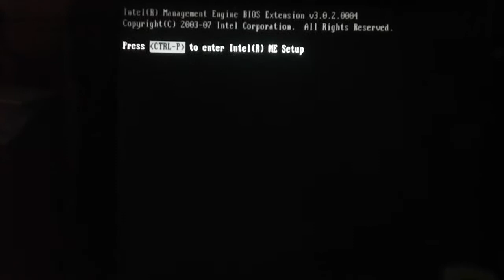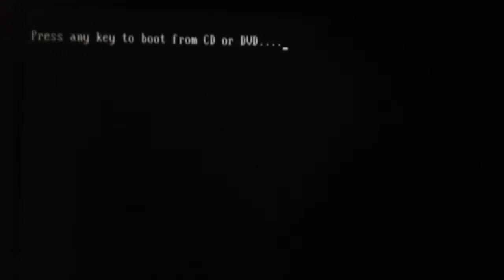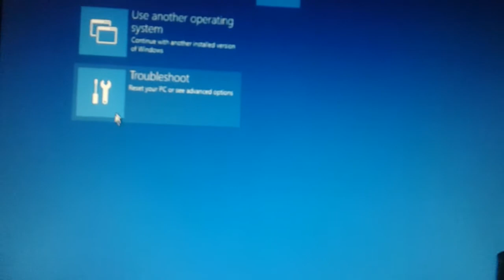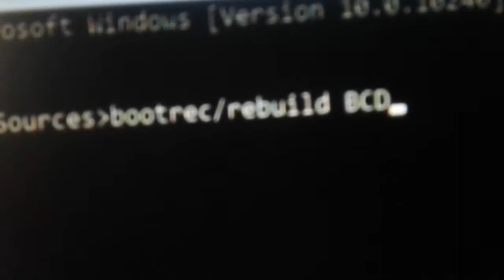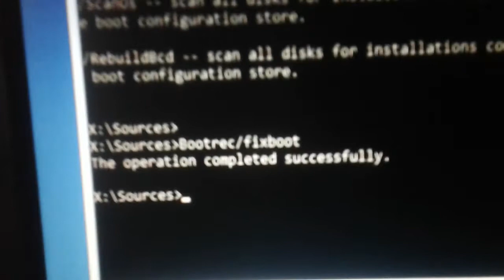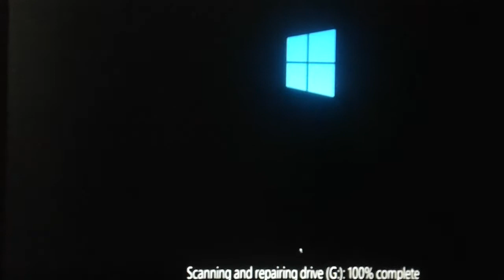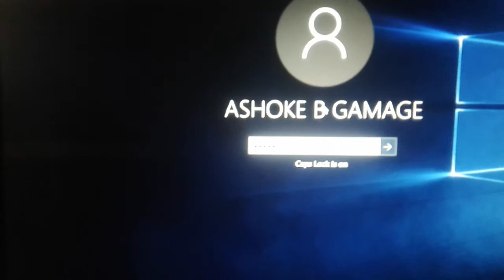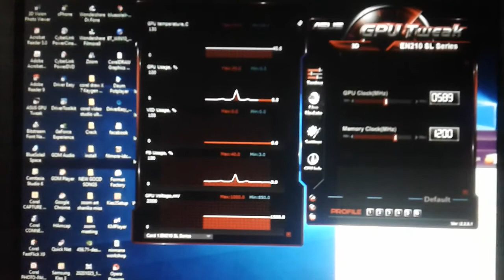HOW TO FIX 0XC 000014C Sinhalen 0775086535 whatsapp ASHOKE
Computer eka on wenne naththam mehema karanna.
command prompt ekedi
bootrec/rebuildBCD
type karanna. Enter obanna. eeta passe ena soures ekedhi
Bootrec/fixboot
kiyala type karala enter obanna.